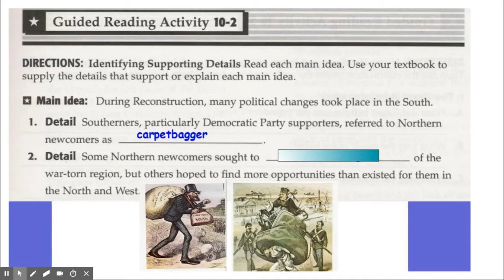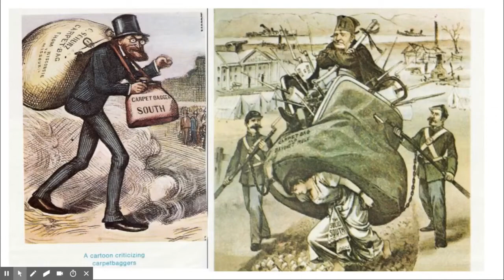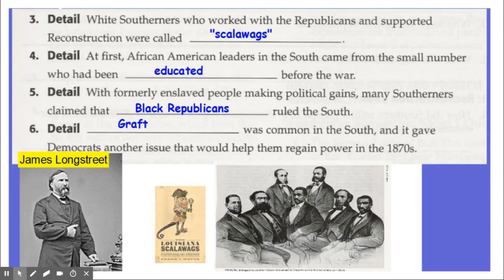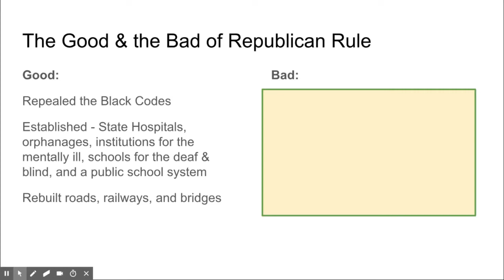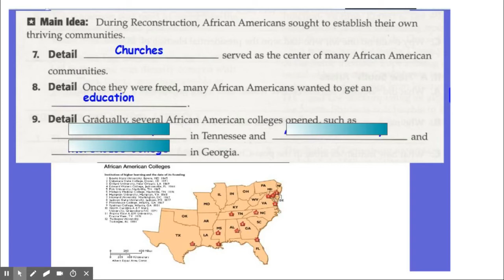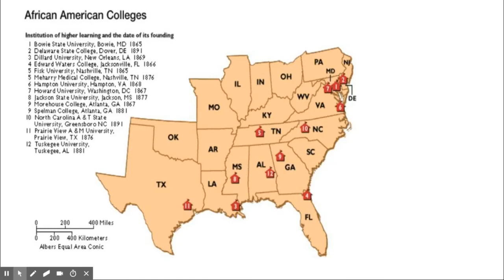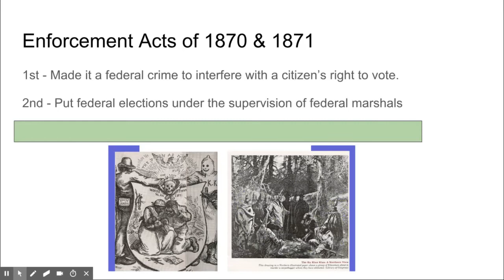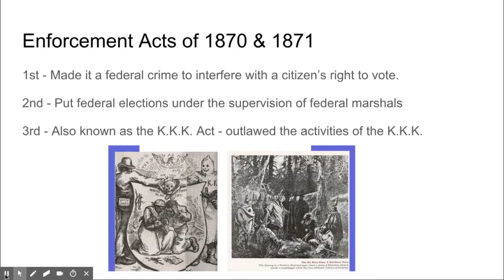History 1 Chapter 10-2 notes